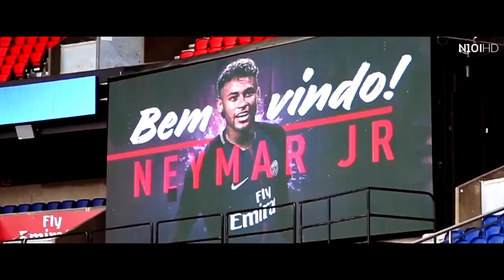NEYMAR JR,, in PSG WORLD RECOARD transferred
BRAZILIAN SUPERSTARS